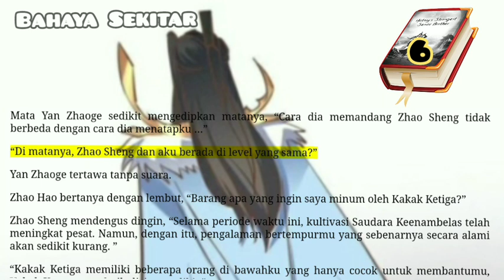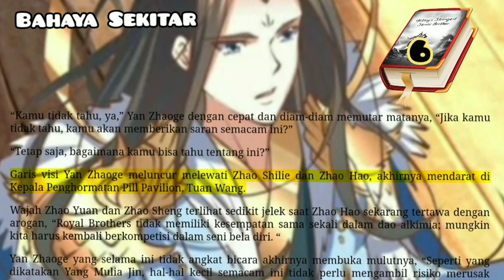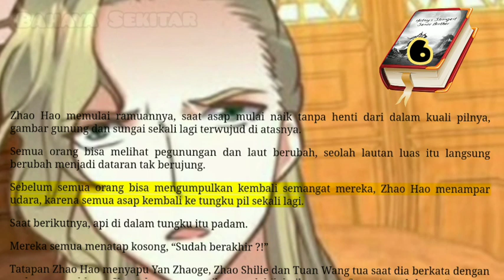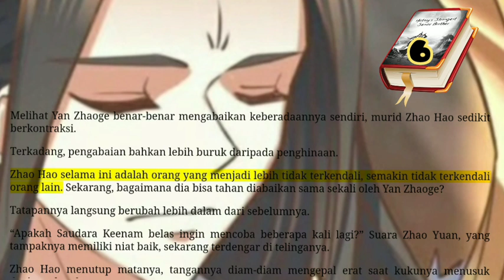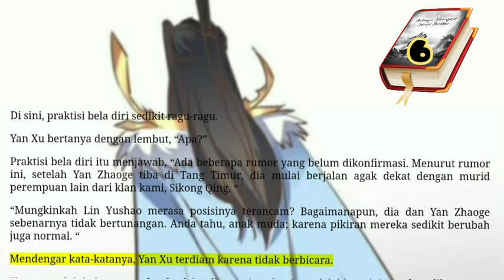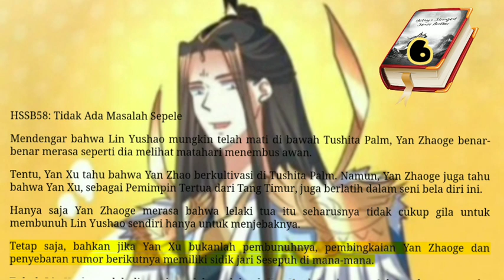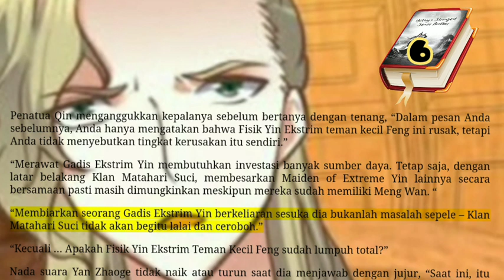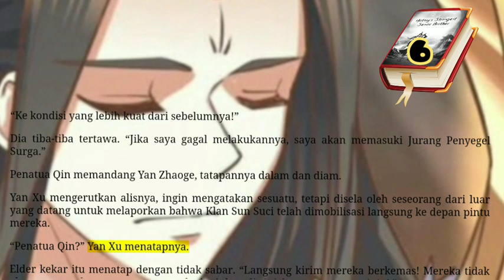Bahaya Di Sekitar, HSSB 6